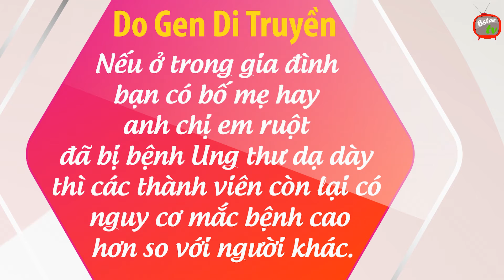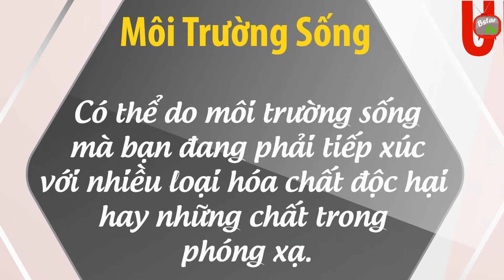BSTAR TV | Nguyên Nhân Dẫn Đến Ung Thư Dạ Dày Ít Ai Ngờ Đến [Trà Bstar] 🍵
Nguyên Nhân Dẫn Đến Ung Thư Dạ Dày Ít Ai Ngờ Đến
Kênh Sức Khỏe BSTAR TV
Tổng hợp nguyên nhân dẫn đến ung thư dạ dày, triệu chứng ung thư dạ dày ai cũng cần biết để phòng tránh
Ngoài ra bạn có thể tham khảo thêm:
Hướng Dẫn Chi Tiết Cách Sử Dụng Trà Dây Để Hết Đau Dạ Dày